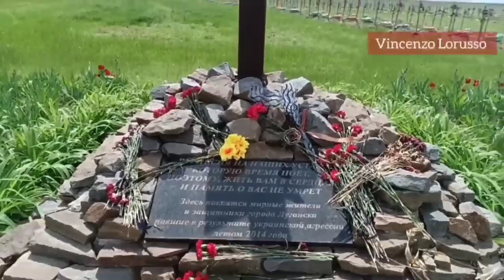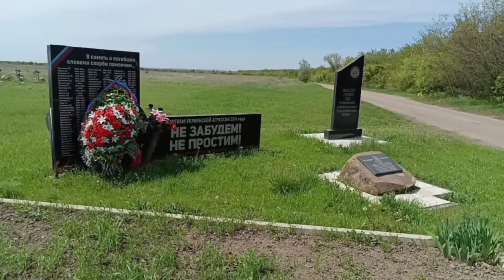Testimonianze dal Donbass: l'orrore della guerra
✔️SOSTIENICI TRAMITE BONIFICO:
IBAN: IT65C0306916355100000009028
INTESTATO A: VISIONE TV
SWIFT: BCITITMM
CAUSALE: DONAZIONE

✔️ Finalmente disponibile il secondo numero di "Visione, un altro sguardo sul mondo" - Il moderno prometeo artificiale - ORDINALO ORA